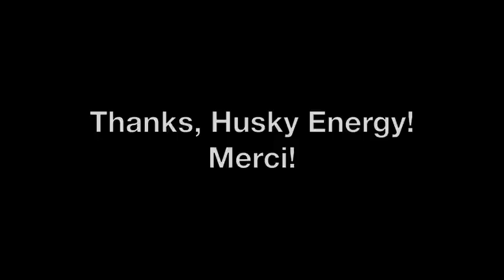Husky Athlete & Parent Reception 2010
Husky Energy Athlete & Parent Reception at the Chateau Lake Louise